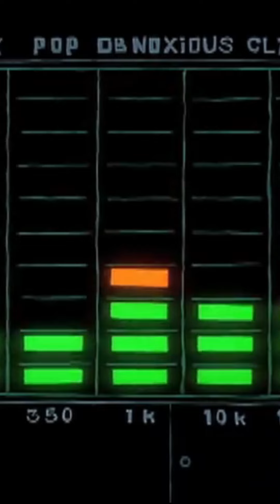🎶 Bose S1 Pro Plus | Global Planet 🌎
Cuenta con una carcasa resistente y ligera con un asa integrada, para llevarlo y transportarlo fácilmente a cualquier lugar. Y cuando llegues, la batería recargable te brinda hasta 11 horas de uso. Nuestros amigos de bose Fueron un paso más allá con el S1 Pro para entregarle un mayor rendimiento y portabilidad, y así obtener un gran sonido sin esfuerzo.

Visítanos en López Cotilla #160 y #91, Zona Centro de Guadalajara. 📌